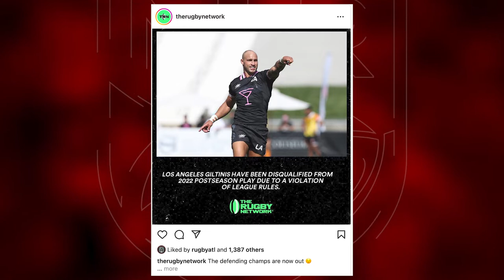MLR Kickoff Podcast | Chasing Rugby Balls with Johan Momsen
Johan Momsen joins the show to discuss his journey as a rugby player in the United States over the past three seasons with Rugby ATL.

James and Dan sit down to examine the final round of the regular season, touch on the latest news, and preview the Eliminator Matchups.

Feeling social?

Photo by Bryce France